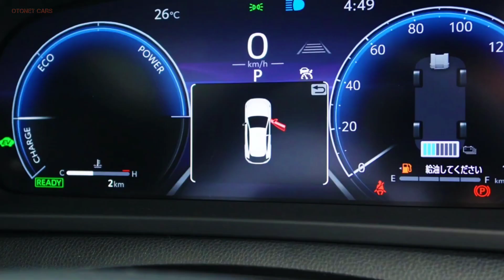2024 Toyota Crown Sport SUV Hybrid Similar To The Japanese Version Of The Ferrari Purosangue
Toyota Crown "Sport" adalah singkatan dari SUV sport jenis baru dengan suasana emosional dan kreatif, paket yang mudah untuk keluar masuk, mudah dikendarai, serta memungkinkan penguna menikmati berkendara yang lincah dan sporty. Ukuran bodinya adalah panjang 4710mm x lebar 1880mm x tinggi 1560mm dengan wheelbase 2770mm yang merupakan rasio crossover pendek dan lebar, serta sepatu tersebut dilengkapi dengan ban besar berukuran 21 inci untuk lebih meningkatkan kemampuan manuver. Total tersedia 11 warna bodi, 6 tipe monotone dan 5 tipe bitone dengan atasan hitam. Memiliki kapasitas tempat duduk lima orang, dan tersedia tiga jenis warna trim interior: hitam, kuning, coklat, dan merah. Opsi powertrainnya adalah HEV (hybrid) dan PHEV (plug-in hybrid), dan kedua tata letak penggeraknya adalah 4WD.